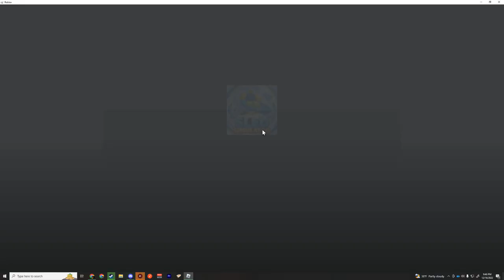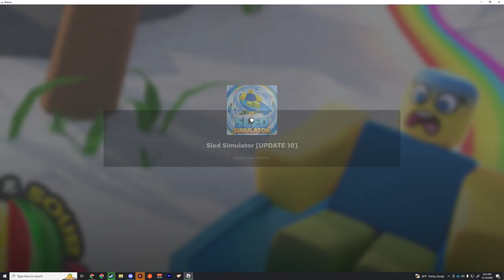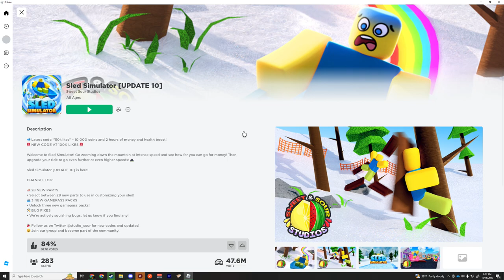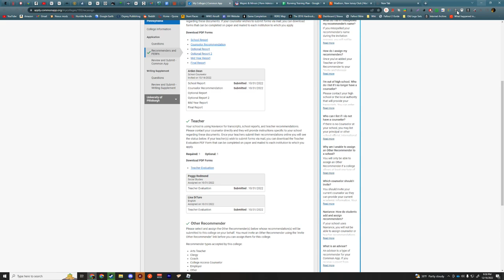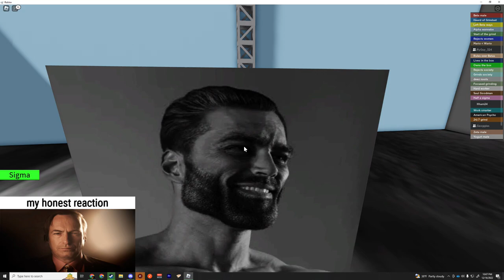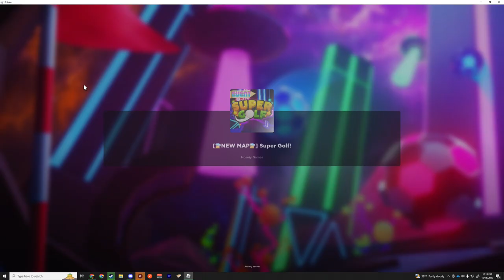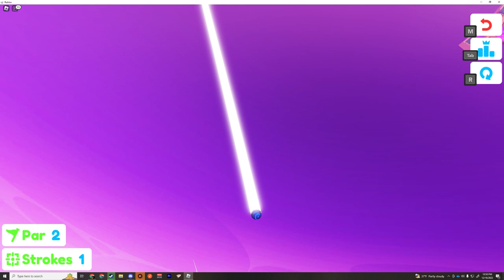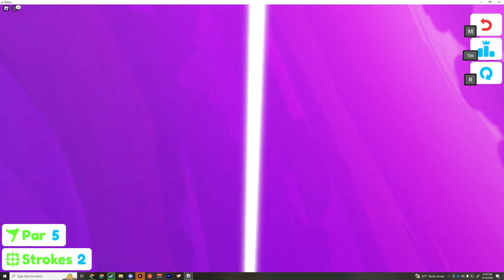Roblox deep cuts #1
With Jacob, Ben Sadowski, Sam, Saatvik, and Ryan